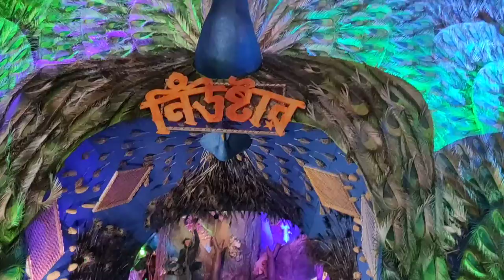নিউ স্টার // দুর্গা পূজা ২০২২//Pandle hopping//New Star